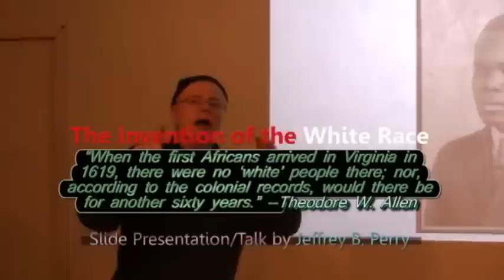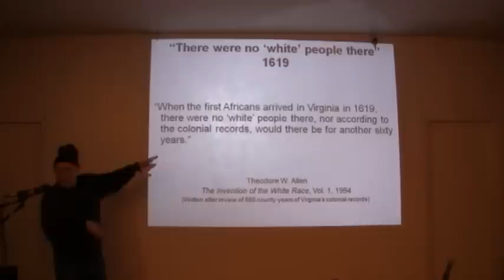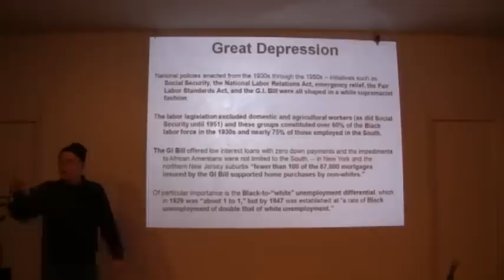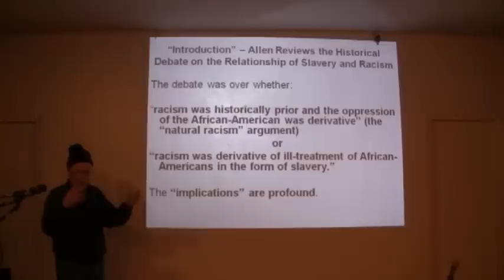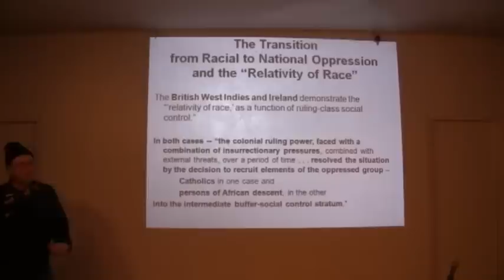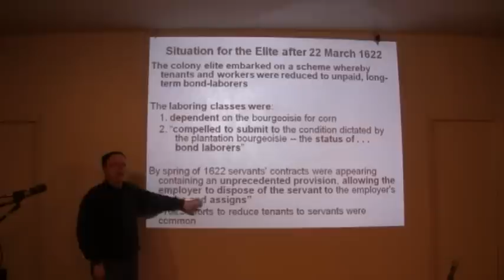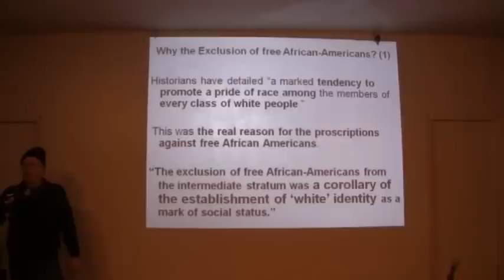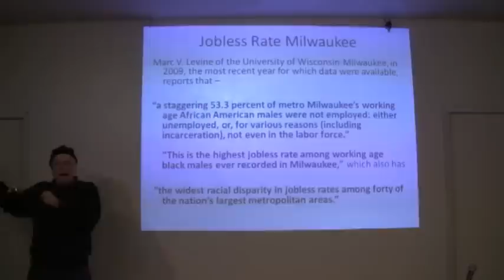"The Invention Of The White Race" by Theodore W. Allen. Presentation by Jeffrey B. Perry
"The Invention of the White Race" (Verso Books) by Theodore W. Allen, especially Vol. II: "The Origin of Racial Oppression in Anglo-America."

This Slide Presentation/Talk by Jeffrey B. Perry, which draws on insights from Hubert Harrison, was hosted by The Hubert Harrison and Theodore W. Allen Society on January 31, 2013, at the Brecht Forum, when it was still located in lower Manhattan.

On this cold night the building had no heat. The standing room only audience is testimony to the growing interest in Theodore W. Allen's important work and in the struggle against white supremacy.

The video was shot by Fred Nguyen and made available Courtesy Fansmiles Productions.

Please mark this video for viewing and share with others!

"When the first Africans arrived in Virginia in 1619, there were no 'white' people there; nor, according to the colonial records, would there be for another sixty years."
Theodore W. Allen
(Written after searching through 885 county-years of Virginia's colonial records)

Theodore W. Allen's "The Invention of the White Race," with its focus on racial oppression and social control, is one of the twentieth-century's major contributions to historical understanding. This two-volume classic (Vol. 1: "Racial Oppression and Social Control" and Vol. 2: "The Origin of Racial Oppression in Anglo-America") details how the "white race" was invented as a ruling-class social control formation and a system of racial oppression was imposed in response to labor solidarity in the wake of Bacon's Rebellion (1676-77), how the "white race" was created and maintained through "white race" privileges conferred on laboring class European-Americans relative to African-Americans, how these privileges were not in the interest of African-Americans or laboring class European-Americans, and how the "white race" has been the principal historic guarantor of ruling-class domination in America.

"The Invention of the White Race" presents a full-scale challenge to what Allen refers to as "The Great White Assumption" -- "the unquestioning, indeed unthinking acceptance of the 'white' identity of European-Americans of all classes as a natural attribute rather than a social construct." Its thesis on the origin and nature of the "white race" contains the root of a new and radical approach to United States history, one that challenges master narratives taught in the media and in schools, colleges, and universities. With its equalitarian motif and emphasis on class struggle it speaks to people today who strive for change worldwide.

Jeffrey B. Perry contributed new introductions, back matter, internal study guides, and expanded indexes to Verso Books' new expanded edition of "The Invention of the White Race."

For more information on Dr. Perry and his work on Hubert Harrison "the father of Harlem radicalism" (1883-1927) and Theodore W. Allen (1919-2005)

For “Hubert Harrison, Theodore W. Allen, and the Centrality of the Struggle Against White Supremacy” by Jeffrey B. Perry

A video of a presentation on Hubert Harrison at the Dudley Branch of the Boston Public Library in Roxbury, Massachusetts on February 15, 2014 can be found

For a video on “Hubert Harrison” at the St, Croix Landmarks Society’s “Come Home to St. Croix” event on July 19, 2016

Videos of an interview with Theodore W. Allen conducted by Stella Winston can be found at

For the article “The Developing Conjuncture and Some Insights from Hubert Harrison and Theodore W. Allen on the Centrality of the Fight Against White Supremacy” by Jeffrey B. Perry

For a June 18, 2016 talk on “Theodore W. Allen and ‘The Invention of the White Race’" by Jeffrey B. Perry, presented at a "Multiracial Organizing Conference" on "Organizing Poor and Working Class Whites: The Challenge of Building a Multiracial Movement," at the Beloved Community Center, 417 Arlington St., Greensboro, N.C.